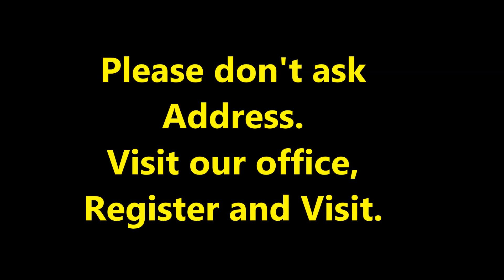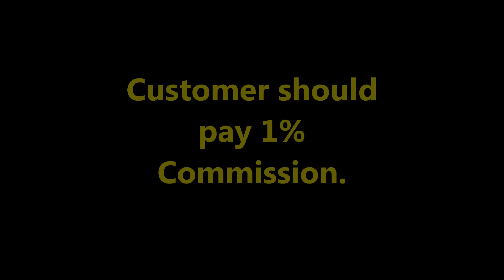Brand New G+1 Individual House for sale in Guntur, Gujjanagundla ID 7363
Please visit our office for all your Real estate Needs. Registration Fee Rs. 2000/- Only - Service for 1 Month.
Brand New G+1 Individual House for sale in Guntur, Gujjanagundla